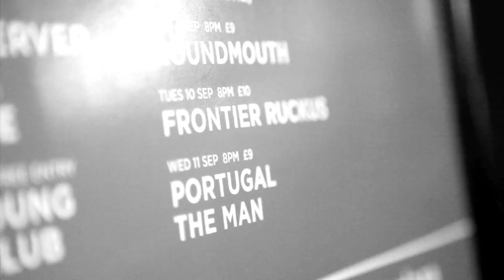Frontier Ruckus - The Latter Days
Frontier Ruckus play Hoxton Square London.
Tuesday 10th September 2013
Label: Quite Scientific Records and Loose Music

Super 8mm. Color Kodachrome.